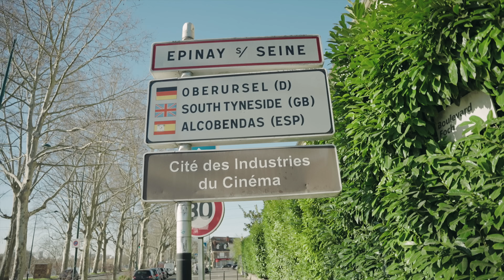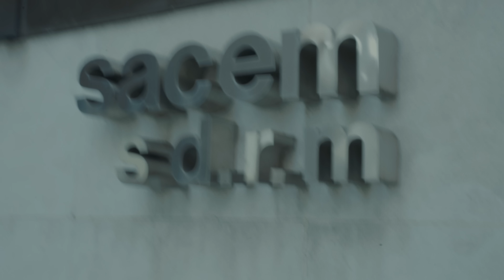Criks - Freestyle Colère #2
Pour ne rien rater active la 🔔  car la suite arrive!!!

Producteur : Family music record (Fm record)
Réal : Neweyes et Family Music Record
Prod : AL
Rec : Hunter Records
Mix : R9kais

               👇🏾 lyrics👇🏾
Tu sent que j'suis pas venu pour blaguer,
J'arrive chez versace j'suis venu pour claquer
Par mes vieux démons j'suis pourchassé
J'ai un flingue il est lourd et c'est pas pour chasser
Boum chassé comme ça que je m'invite au bal
Pendant que ces mythos parlent
On charbonne pour brasser
Ouais
On te fait du sale on sait comment s'y prendre
J'pense à comment te couper la tête dans un moment si tendre
C'est quand ils sont huit que tu vois que c'est pratique un fer
Mon pote sort pas de chez lui mais il fait du trafic inter'
Il attend trois filles de quimper
Elles ont de la coke de batard
Le placard ça fout le cafard
Donc si tu bosses faut bien faire
Faut bien faire les affaires
On ne pense qu'à ça faut le papel
Il a fait l'fou faut que je l'appel
Pour couper les ponts j'ai gros scalpel
Élevé au mafé au riz
Donc j'suis fort c'est ma théorie
On te nique ta mère la pute on s'en bat les couilles j'habite dans ce quartier horrible
Ouais j'habite dans ce quartier horrible
Tu l'as menacé il te sort un tarpé qu'il vient juste d'acheter aux rifs
Impossible de prévoir d'où le coup viendra
Mais si tu poucav le nord s'en souviendra
J'ai été trop gentil aujourd'hui j'suis vulgaire
Gout amère je t'avoue que j'en garde un
Mais je préfère être un guerrier dans un jardin
Qu'être un jardinier au milieu d'une guerre
Pas d'adultère j'suis marié à mes principes
Si tu me laches tu reviens pas on monte plus quand le train siffle
Tu fais le costaud wallaye bilaye t'es craintif
Tes rappeurs j'vais les shooter pour m'faire un kiff
J'ai fais du sale ouais j'étais au lycée
Le rap est dead je l'ai trouvé momifié
J'rap mieux que toi et même ton môme il le sait
Et saches que je ne t'aime pas si t'es un policier